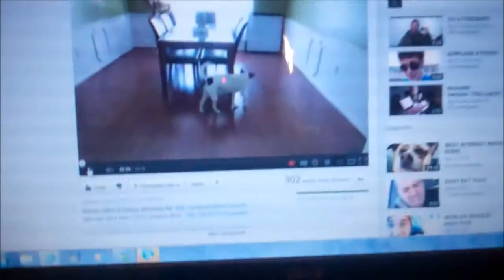I HADE A DREAM (YTO DAY 298 31-03-2012) part 2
thit is part 2